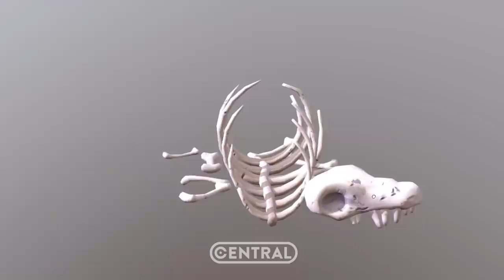FORTNITE - NOVO PORTAL TRARÁ ESQUELETO HOJE A TARDE!